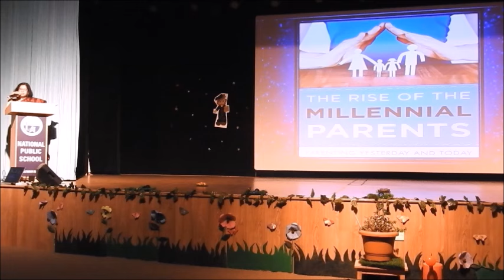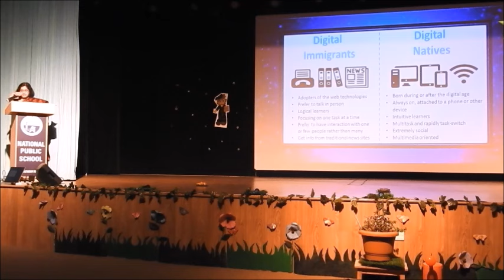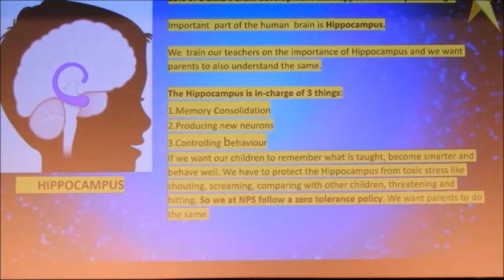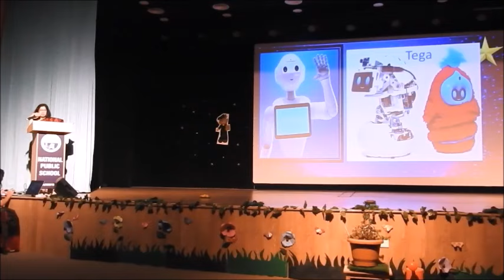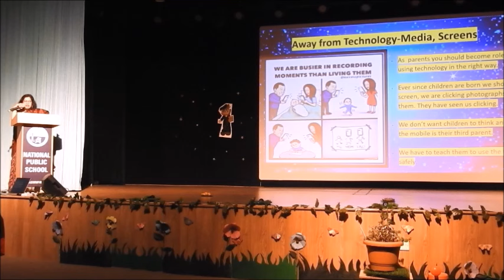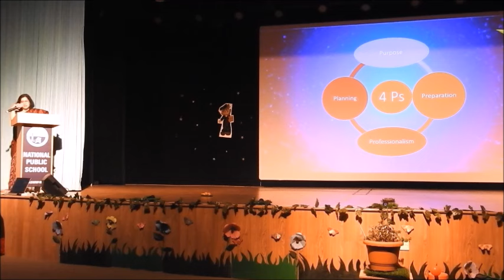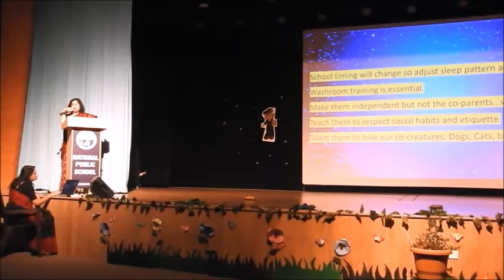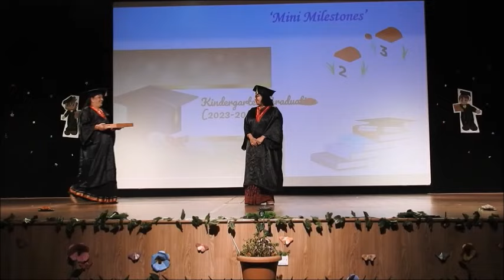National Public School Sadashivanagar Graduation Day Celebration 2023-24